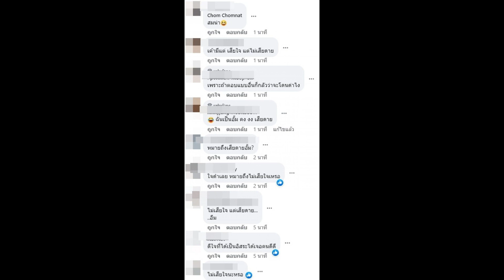ทัวร์ลง ไฮโซพก หลังตอบประเด็นเลิก อั้ม พัชราภา มูฟออนเเล้วตอนนี้